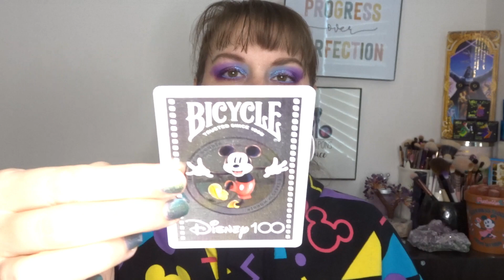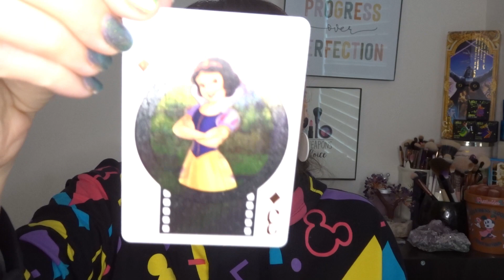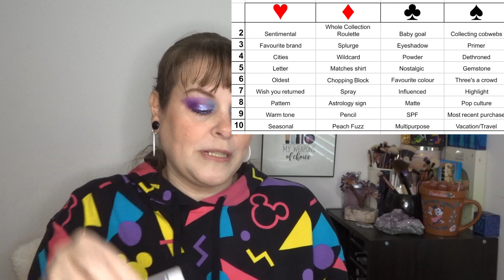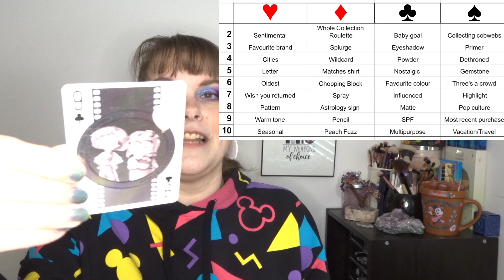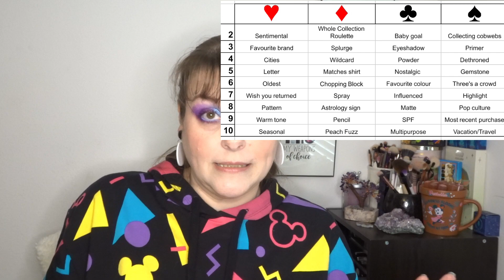Deck Of Panning 2024 - INTRO!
Deck of Panning was created by @emilynmax